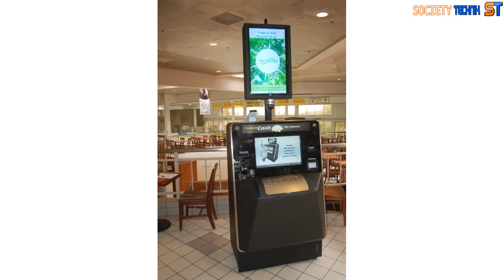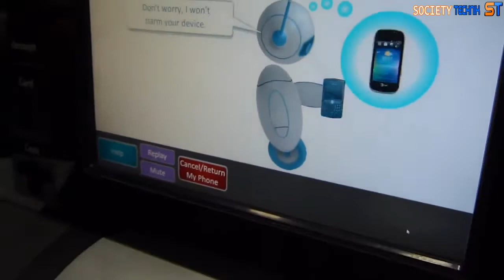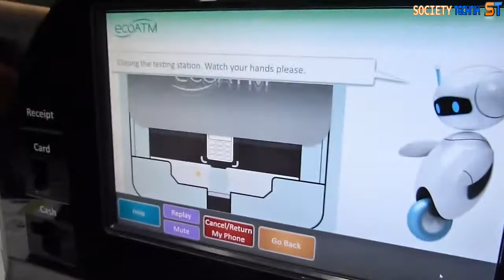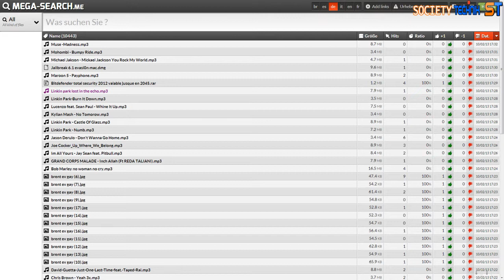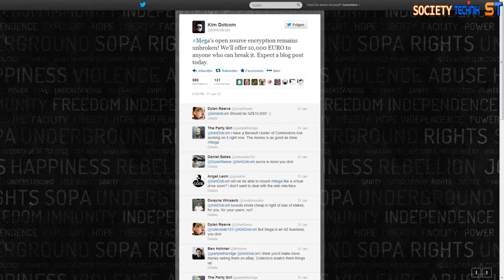ST NEWS #005 PlayStation 4, ecoATM Recycling Automat, Gorilla Glass 3, Mega Search, Win8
►Datensammeln?? Nicht mit UNS und
Windows 8 Pro Upgrade 32/64 Bit
Society Technik NEWS Folge für 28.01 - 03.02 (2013)
News von Codyon21
✰SOCIETYON TECHNIK✰

Dein Team für Technik | Technik für ALLE.